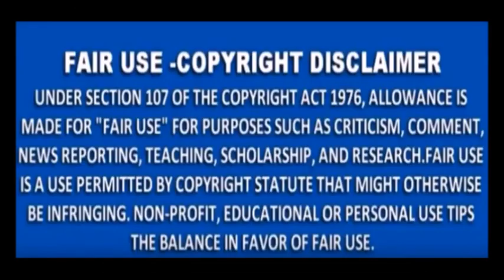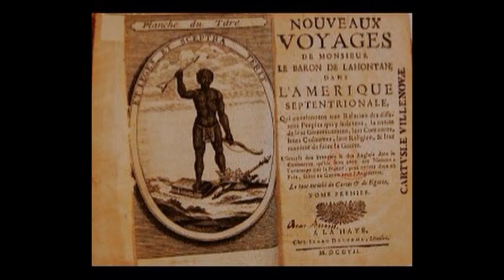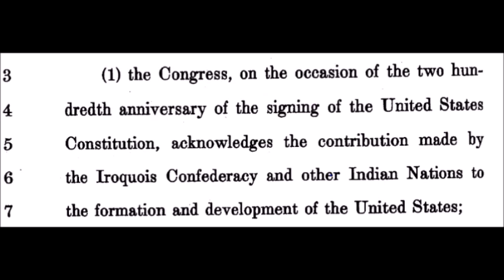We are the Real Indians (Moors) Part-1 !